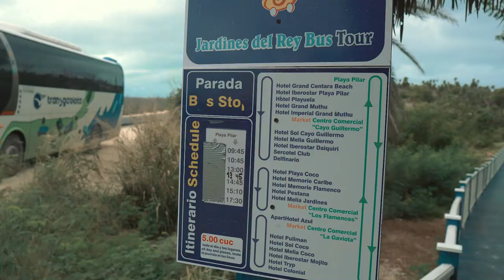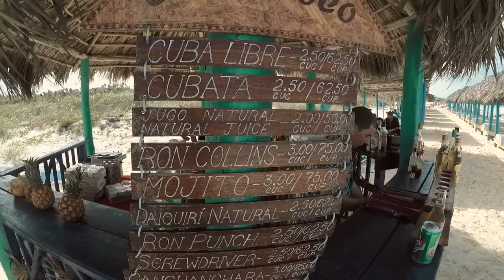CAYO GUILLERMO, CUBA I VLOG - Dicas e resort em Cayo Coco.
Cayo Guillermo, que ilhota incrível em Cuba! Nesse vlog damos dicas de Cayo Coco e mostramos um pouco do resort Iberostar Playa Pilar onde nos hospedamos. Falando em Playa Pilar, que praia maravilhosa! Para vocês entenderem, existe a ilhota que se chama Cayo Coco, e em sua ponta tem uma outra ilhota ainda menor de nome Cayo Guillermo. Esperamos que curtam as dicas que passamos nesse vlog de Cayo Guillermo e Cayo Coco em Cuba!

Qualquer dica de Cuba ou sobre o que fazer em Cayo Guillermo ou Cayo Coco que não tenhamos falado no vlog, fique a vontade para perguntar ou acessem nosso blog

-Reserve seu resort em Cayo Guillermo e Cayo Coco por esse